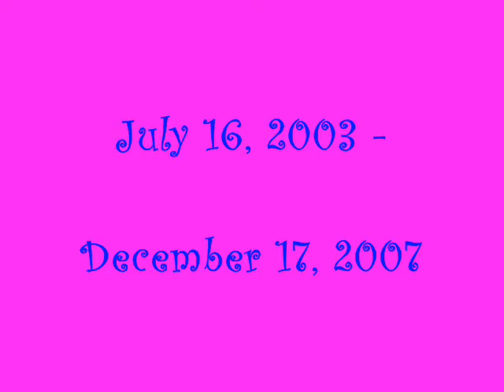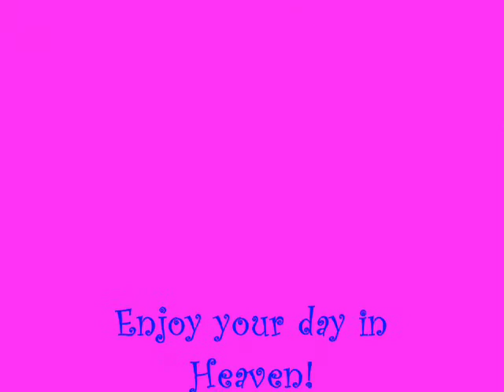Happy 6th Birthday, Sadie!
Wishing our beautiful little girl, Sadie, a very Happy Birthday, who is spending her 6th birthday in Heaven with our Lord, Jesus Christ.